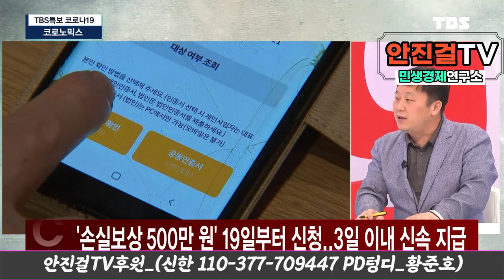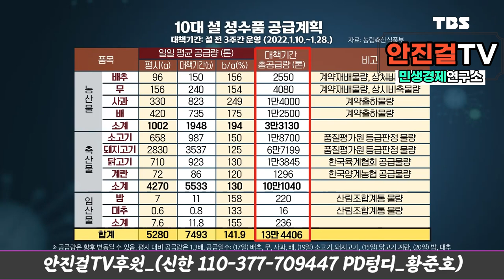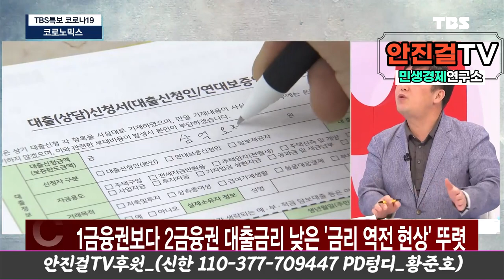[TBS특보 코로나19 / 코로노믹스] 코로나 손실 보상금, 일단 전화주세요! 1533-3300